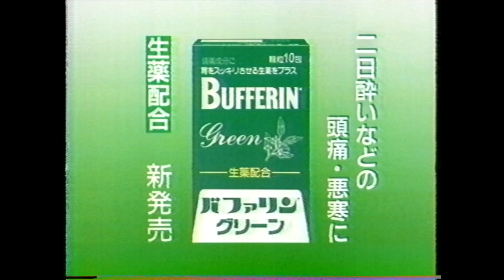バファリングリーン 辰巳琢郎 森山周一郎 懐かCM 1993年11月 BUFFERIN GREEN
辰巳琢郎さんの自然な演技、森山周一郎さんの重厚なナレーション、
関東地区限定発売の商品だそうで、全国で放送して欲しかった！